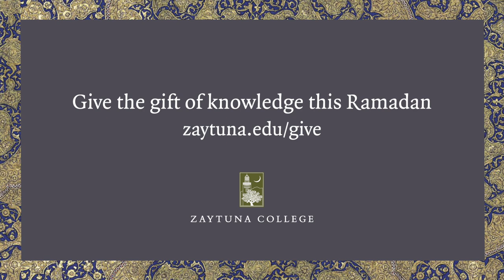Nida Ahmed, Class of ’19, on How Zaytuna Is Informing Her Experience in Medical School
Zaytuna College